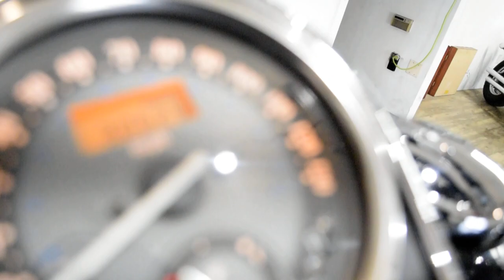2003 Kawasaki Vulcan 1500 Nomad Fi | Used motorcycle for sale at Monster Powersports, Wauconda, IL